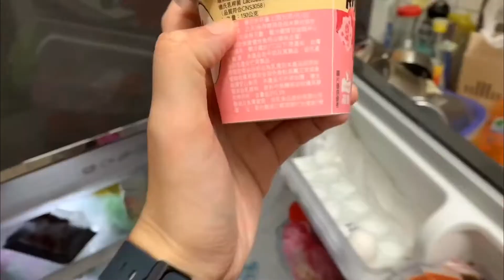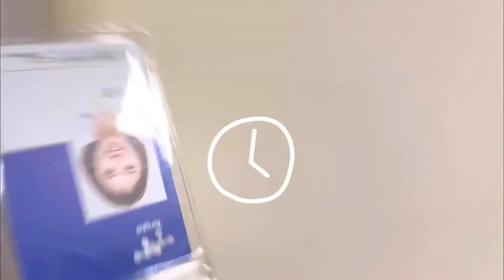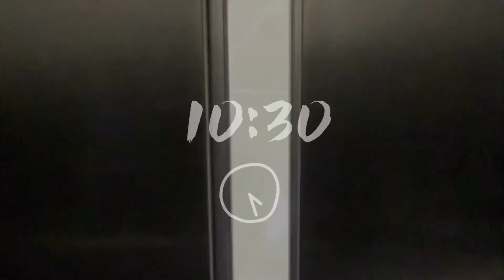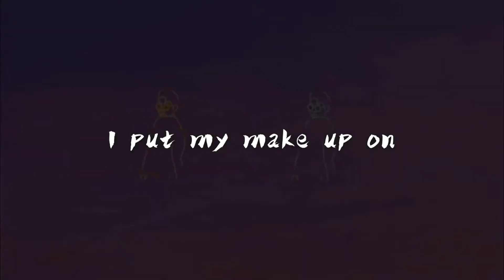Venus Vlog 炸無聊の上班族日常 #001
這可能是第一隻職場vlog也是最後一，因為真的無聊到沒內容可以介紹，拍vlog好累人...雙十國慶越南河內五天四夜，希望我可以出至少三支的越南vlog~壓呼~